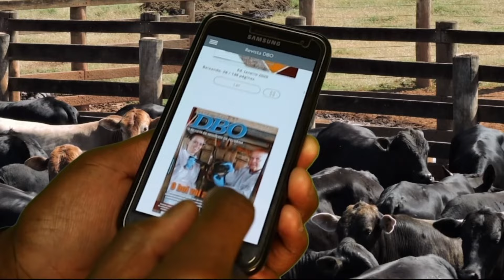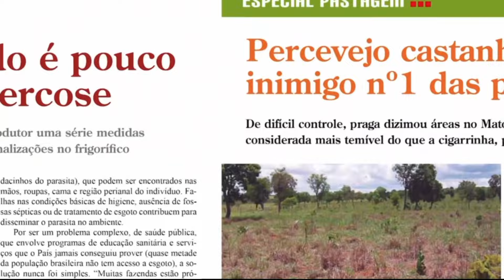Terraviva DBO na TV – Programa do dia 5/3/2024 (Completo)